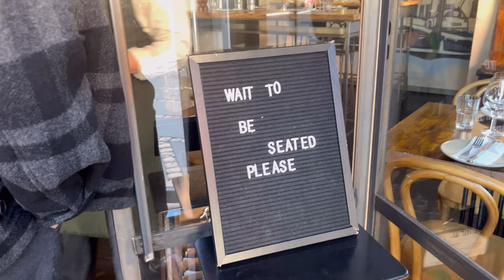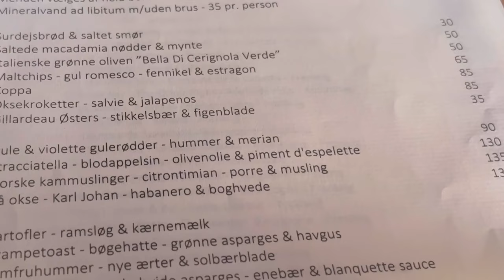Copenhagen vlog| Korean food, Thor citybois concert, best bakeries in Copenhagen, 덴마크 브이로그, 데이트